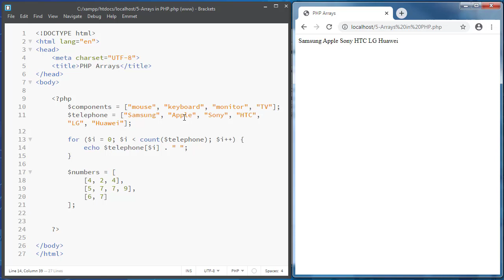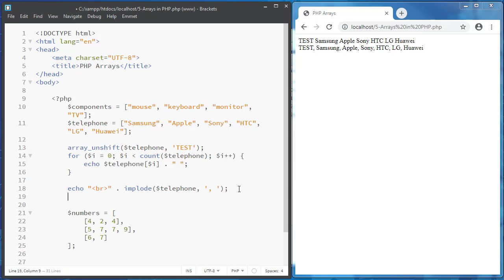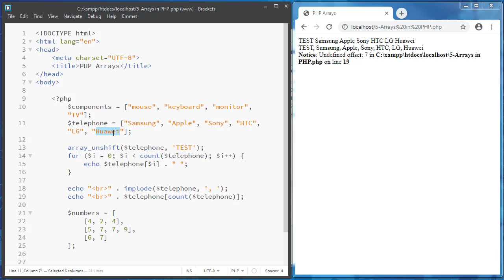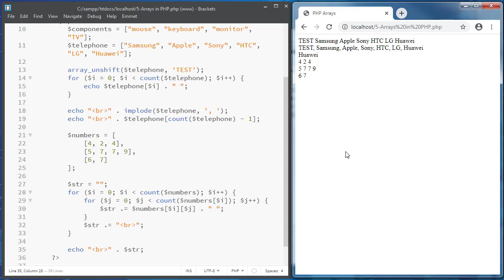PHP Arrays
Creating Arrays in PHP | PHP Tutorial For Beginners

In PHP, the arrays are used to store different elements. An array is a data structure that stores one or more similar types of values in a single value.

In this video, you will find the answers to the following questions:
What are arrays in PHP?
How arrays are used in PHP?
How do you create an array in PHP?

PHP is the most popular server-side scripting language. The PHP Hypertext Preprocessor (PHP) is a programming language that allows web developers to create dynamic content.

If you have any questions or comments, please leave them in the comments section below. I'm happy to answer them.